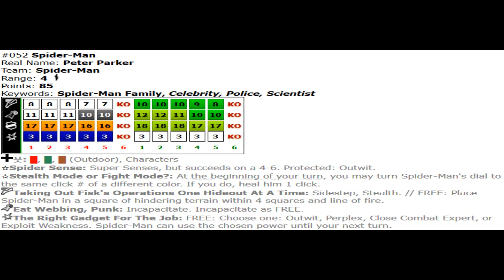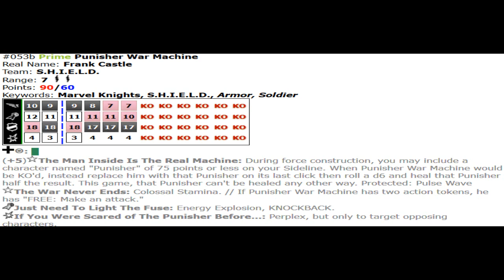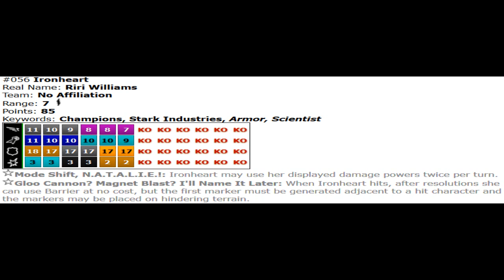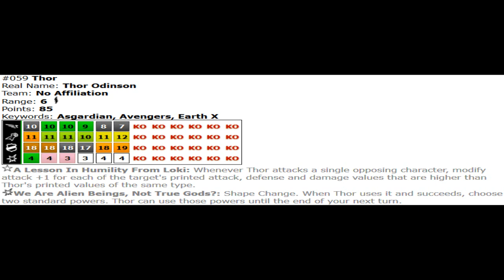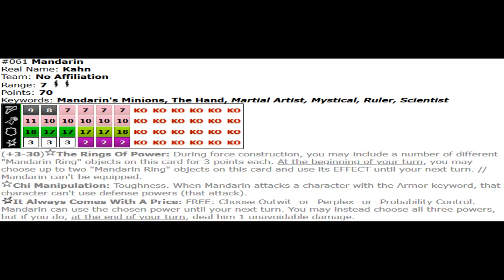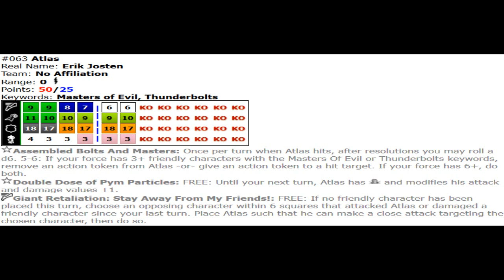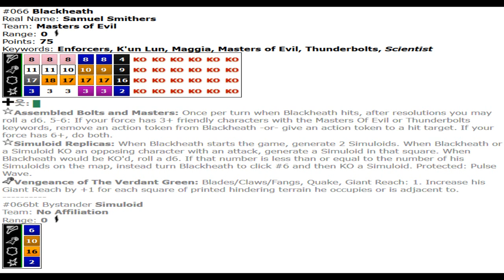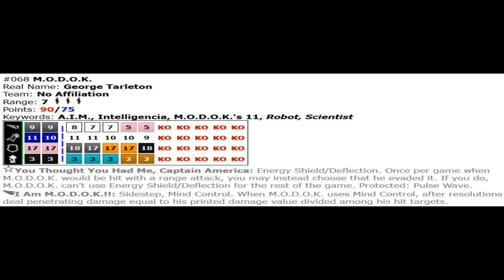Heroclix Analisis: Captain America and the Avengers- parte 4 Super Raras